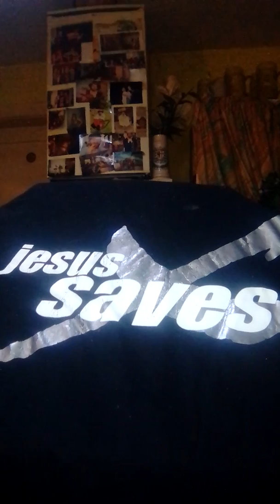Wurzel tomys Lobpreis Hit teil3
Wurzel tomys Lobpreis Hit Teil 3